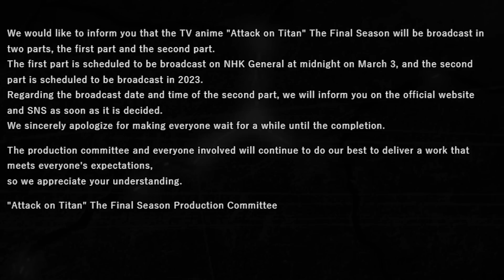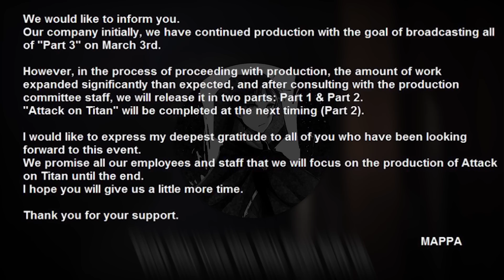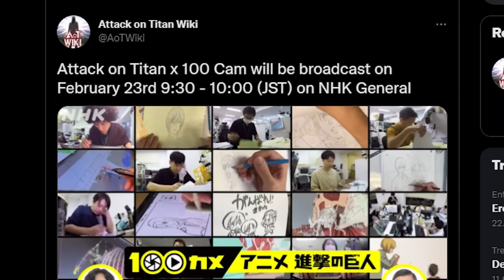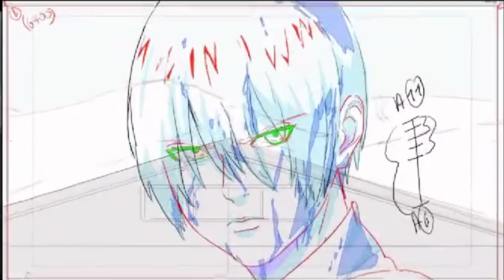WHY SPLIT COUR? RELEASE DATE OFFICIALLY CONFIRMED! Attack on Titan The Final Season Part 3 NEWS!